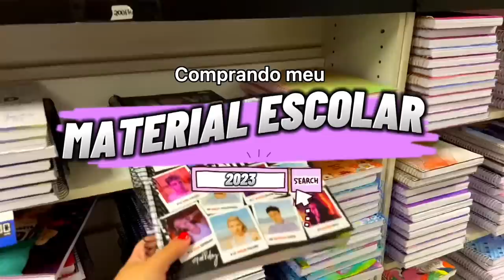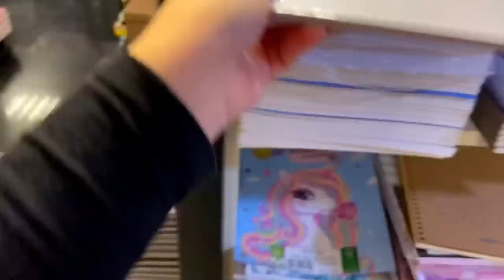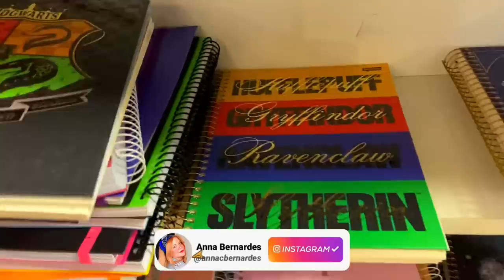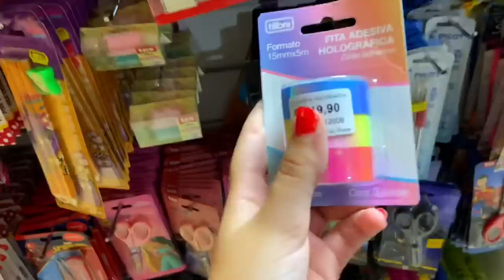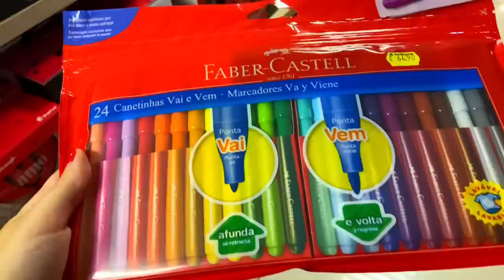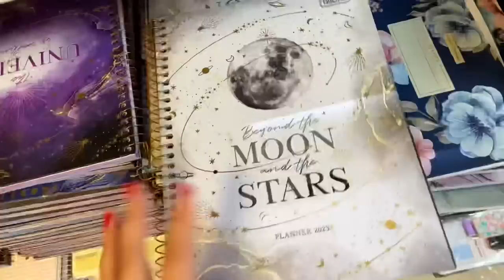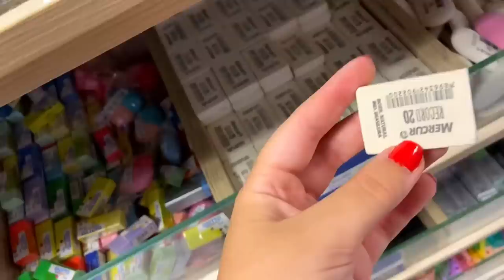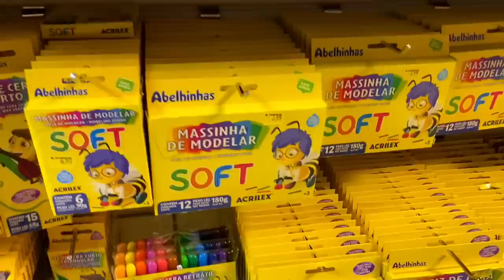COMPRANDO MEU MATERIAL ESCOLAR 2023 - Mostrei TODAS as NOVIDADES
@canalleitura - Livraria Leitura do Itaú Power Shopping

MEU MATERIAL ESCOLAR DE 2023!! Estou no 3° ano do Ensino Médio, me preparando para o Enem, e amoo fazer resumos e tudo que é relacionado a papelaria! Então fiz um vlog mostrando tudo o que eu comprei para meu primeiro dia de aula em 2023! Mostrei todas as novidades de material escolar, pra quem ama canetas stabilo coloridas, canetas para fazer Lettering, marca texto... e muito mais! Se você quiser acompanhar eu COMPRANDO MEU MATERIAL ESCOLAR DE 2023, continua assistindo esse vídeo! Eu fiz um vlog, com uma edição bem aesthetic mostrando detalhadamente todos os artigos de papelaria para a volta as aulas de 2023, inclusive CADERNOS INTELIGENTES🥰📚

Em breve vou postar o video do meu primeiro dia de aula 2023, rotina de volta as aulas presenciais, rotina escolar 2023, tudo relacionado a papelaria!!

E como esse ano eu estou no 3° ano do Ensino Medio, o famoso "terceirão", estou me prepararando para o vestibular, fazer Enem e muito mais! Então, se quiserem, posso trazer videos de Study Vlog, minha rotina de estudos pro Enem, Dicas para o Enem, study vlog aesthetic, e dicas de motivação para arrasar no seu primeiro dia de aula!

📚 CAPÍTULOS 📚

00:00 Inicio
01:00 Meu material escolar de 2023 completo para o 3° ano do ensino médio
02:30 Comprando meu material escolar 2023 mostrei todas as novidades de papelaria
03:12 Primeiro dia de aula presencial 2023
04:15 Volta as aulas presenciais 2023
04:34 volta as aulas 2023 material escolar
05:20 arrume-se comigo pro meu primeiro dia de aula
06:01 volta as aulas presenciais educação infantil
07:23 Mostrando meu material escolar de 2023 completo
08:54 primeiro dia de aula 2023
09:00 Organizando meu material escolar 2023
10:02 study vlog 3° ano do ensino médio
10:35 Dicas Enem 2022
10:46 Novidades de papelaria, canetas coloridas, caneta stabilo...
11:00 material escolar 2023 comprando
13:38 material escolar 2023 faculdade